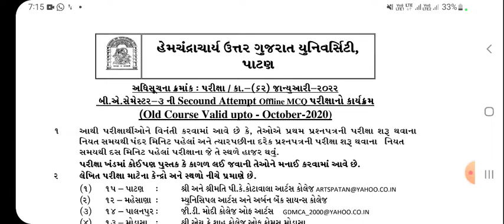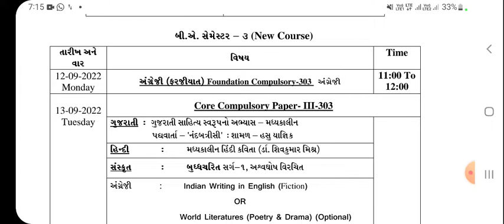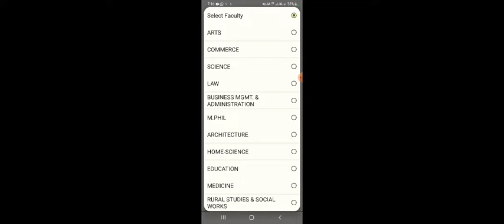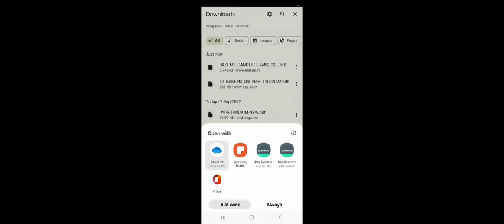Ba sem - 3 Msqs exam date declared Hngu - timetable & seat number hngu - hngu exam 2022 - hngu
આજના વિડિયોમાં  : Ba sem - 3 Msqs exam date declared Hngu - timetable & seat number hngu - hngu exam 2022 - hngu.

6.. PHD ENTRANCE EXAM 2022.RESERCH METHODOLOGY IMP MSQ LINK

7..👉..  GUJRATI SAHITYA - KETLIL JANITI KRUTI..

8 Aristotle jivan kavan UGC NET - GSET GUJRATI paper - 2

9.. ધોરણ - 12 Gujrati paper solution link

10..  HNGU UNIVERSITY BA SEM - 6 GUJRATI - 609 imp

GUJARATI SAHITYA
SAHITYA
GUJRATI SAHITYAKAR..